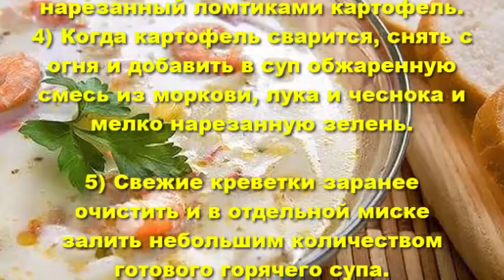Сырный суп с креветками.Как приготовить сырный суп с креветками.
Сырный суп с креветками-очень нежный и вкусный суп из плавленного сыра с креветками.Нежный сырный суп с креветками наверняка придется
по вкусу любителям морепродуктов, к тому же готовится суп просто и достаточно быстро.
Креветки 15 штук
Плавленый сыр 400 г
Морковь 1 штука
Лук репчатый 1 головка
Зелень 1 пучок

1) Нарезать чеснок, лук и морковь и обжарить на сковороде до нужной мягкости.
2) В двух литрах кипящей воды расплавить натертый сыр, добавляя его столовой ложкой и постоянно помешивая.Посолить, добавить специи по вкусу.
3) В сырный бульон  кинуть нарезанный ломтиками картофель.
4) Когда картофель сварится, снять с огня и добавить в суп обжаренную смесь из моркови, лука и чеснока и мелко нарезанную зелень.
5) Свежие креветки заранее очистить и в отдельной миске залить небольшим количеством готового горячего супа.
6) Порозовевшие креветки добавить в тарелку с супом перед подачей на стол.
#  Держите креветки в отдельной миске. Если бросить их в кастрюлю с супом или передержать в горячей воде (более 3 минут), они станут резиновыми.